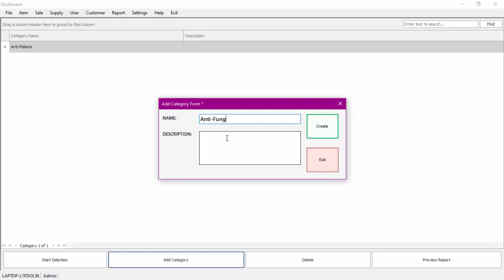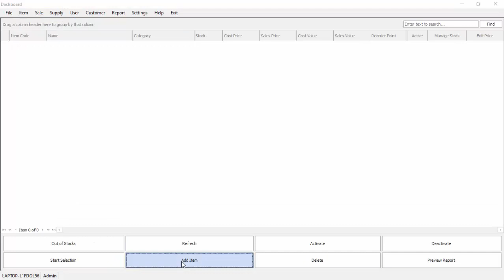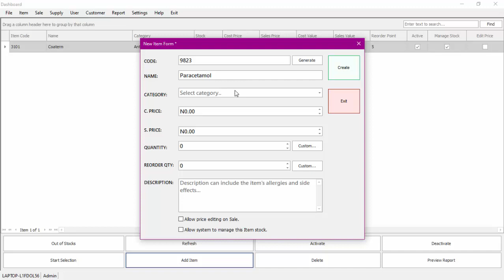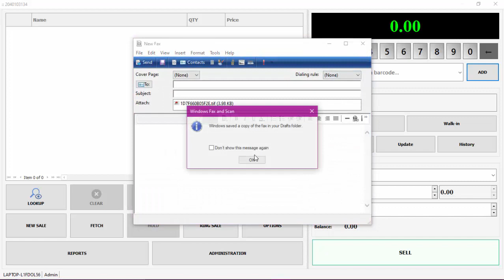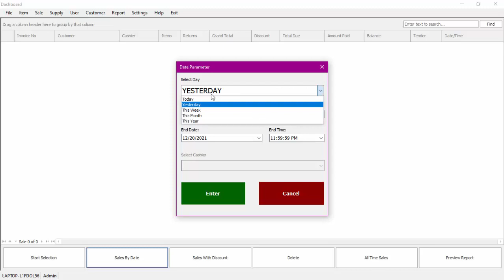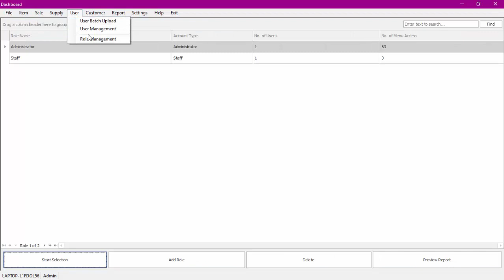Pharmacy Management System (Billing Register) Using C# and MSSQL.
Pharmacy Management System (Billing Register) can be used to manage the activities of a pharmacy store and other related kinds of stores. This solution can track individual drug batch expiration using the batch-based method, and also notify the user on or before the drug expires depending on the user's settings.

Features:
1. Item Manager
2. Sales Manager
3. Inventory
4. Point Of Sale
5. Drug Expiration Tracking
6. User & Role Manager
7. Role Permissions
8. Customer Tracking
9. Supplier & Supply Manager
10. Reports
11. Store Setup & Settings

Technologies/Tools/Libraries:
1. C#
2. MSSQL Database
3. DevExpress Controls Version 19
4. EPPlus